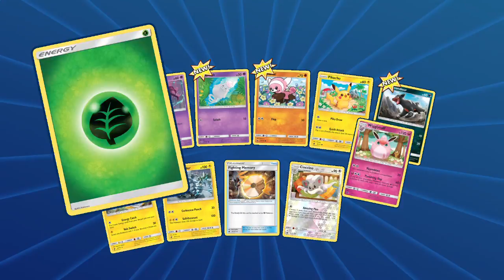"Buildup of Momentum"- VideoJunkie Plays Pokemon TCG Online Episode 20